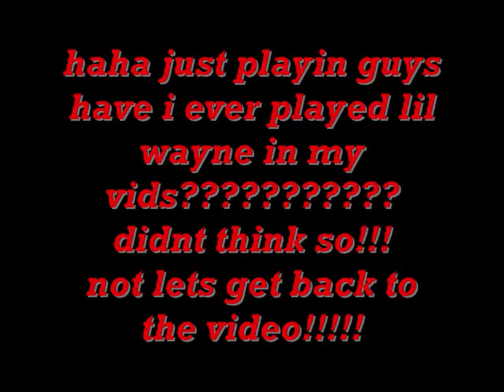New Vid Hope You Guys Like It!!!!!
just thought id make a vid and let us catch up on a few things!